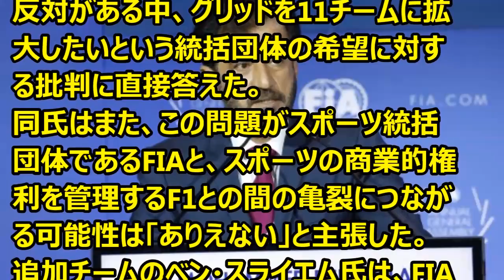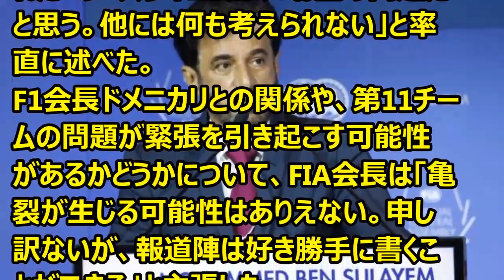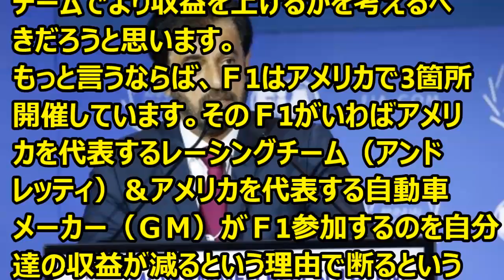F1 FIA会長モハメド・ベン・スライエムはF1が新チームを承認することに「自信を持っている」 '23 10 08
Ｆ1情報